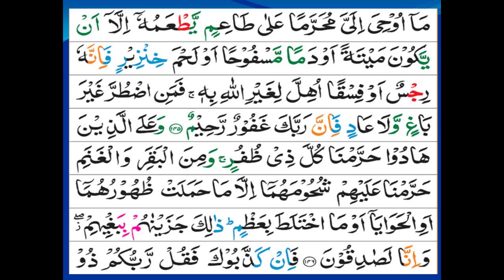Surah-Al-Anaam Ayat 140 to 146 | Parah 7 | Grammar and Tafseer | By Zubeena Naaz